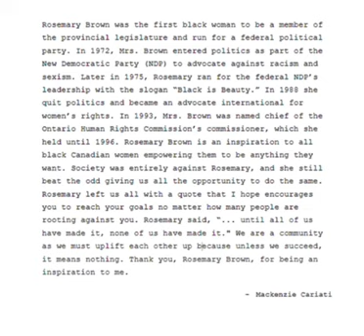Mackenzie Cariati February 19